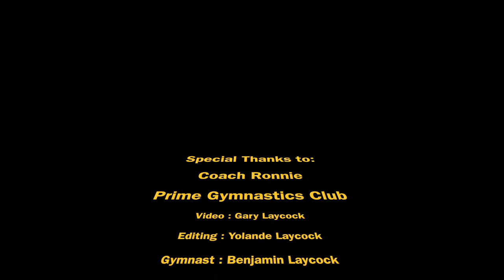Prime Gymnastics International Invitational 2017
Benjamin Laycock
MAG Australia Level 4
11 November 2017